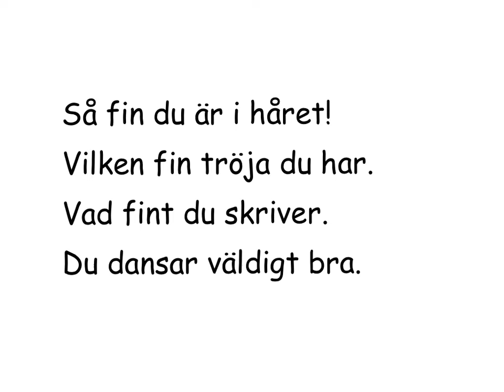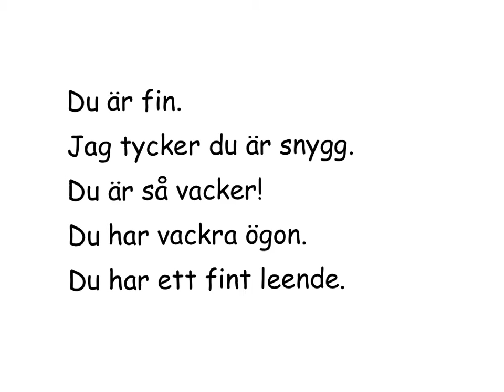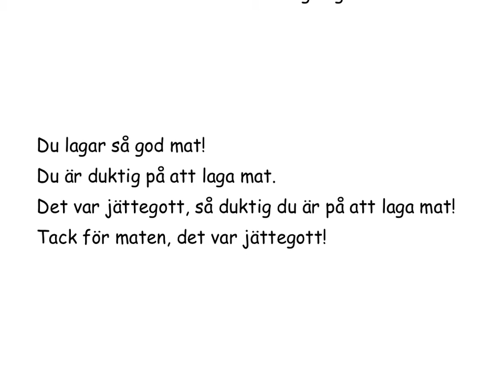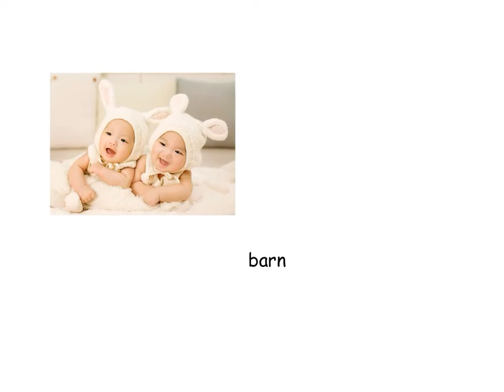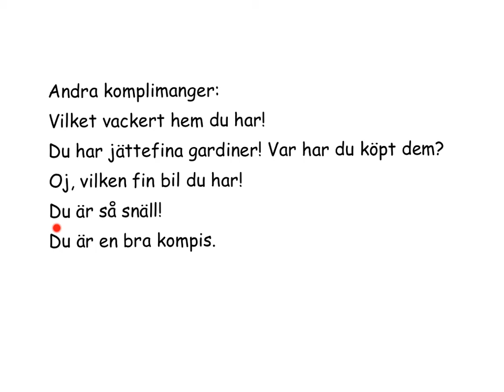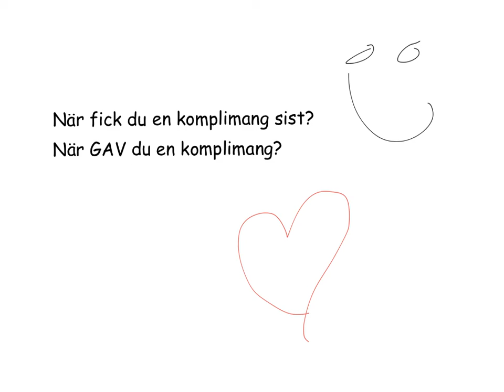SFI- svenska fraser. Prata svenska. Komplimanger. Kurs a b c d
En film med svenska fraser, komplimanger.
Träna prata
Kurs a
Kurs b
Kurs c
Mina elever vill lära sig tala, och veta olika svenska fraser man kan säga.